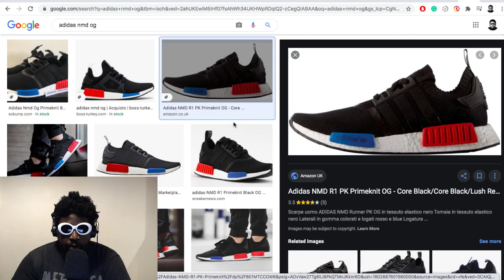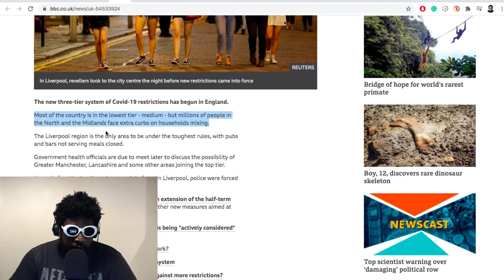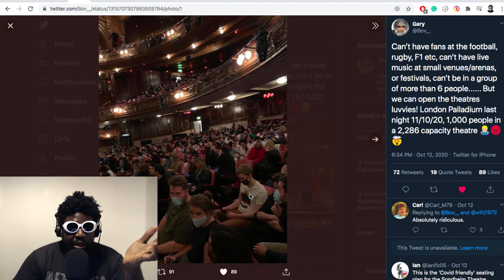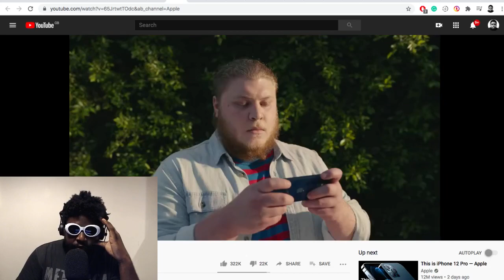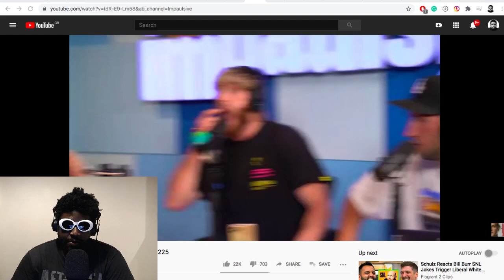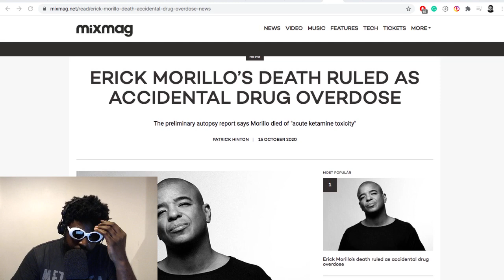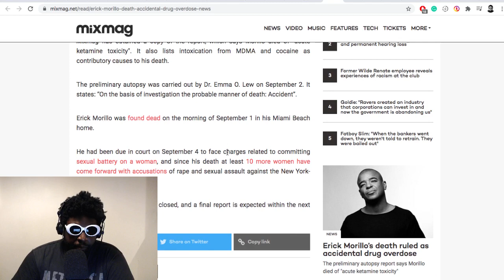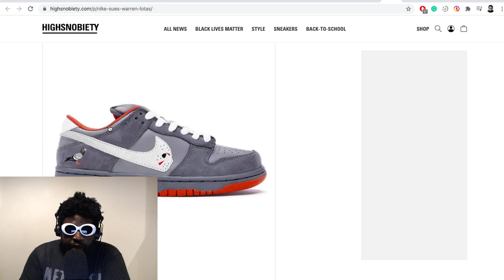The Agostinho Zinga Show #389 | One More Thing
Agostinho rambles about Harry Maguire, raving nostalgia, Apple iPhone 12, Erick Morillo, Bryan Callen, Warren Lotas getting sued by Nike and more...